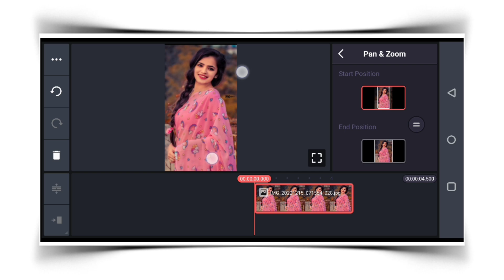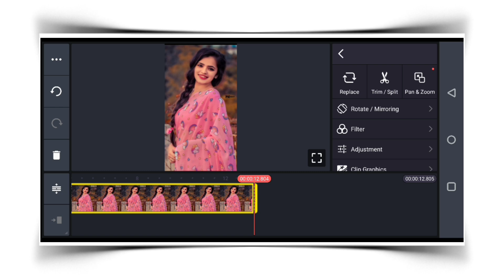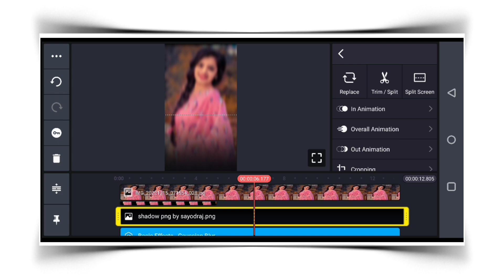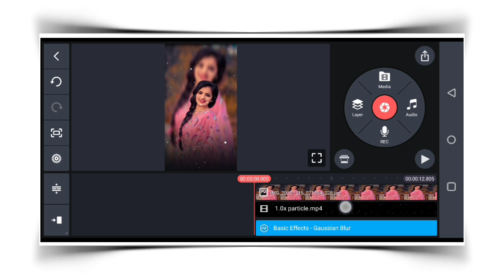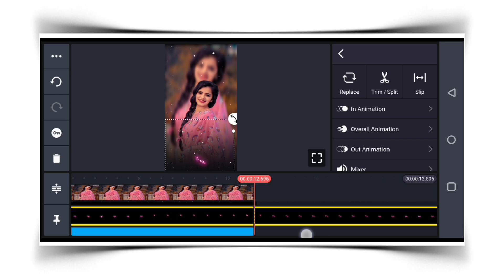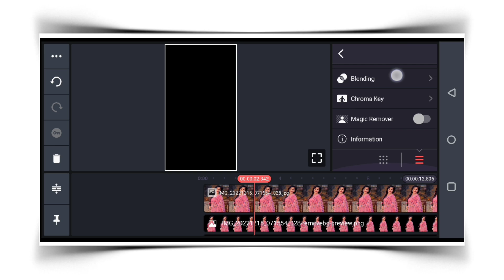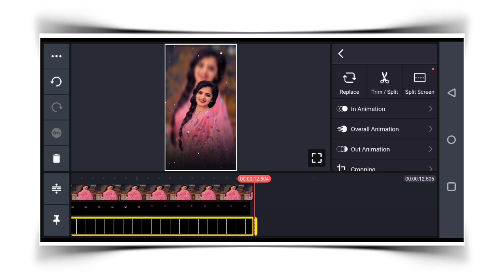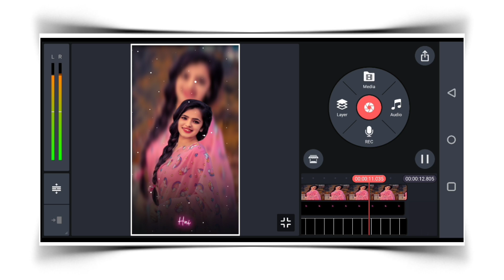How To Make Kinemaster Video Editing |whatsapp status video kaise banaye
use is a use permitted by copyright statute that might otherwise be infringing.

whatsapp status kaise banaye apne photo se kinemaster tutorial
kainmatar video kaise banaye